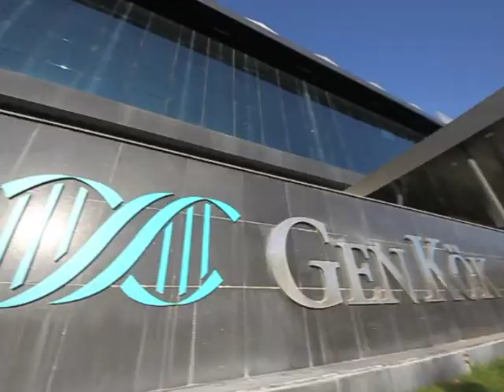Erciyes University, Department of Medical Biology (Erciyes Tibbi Biyoloji)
Erciyes University, Department of Medical Biology
Erciyes Üniversitesi Tıbbi Biyoloji Anabilim Dalı
GENKÖK - Genom ve Kök Hücre Merkezi